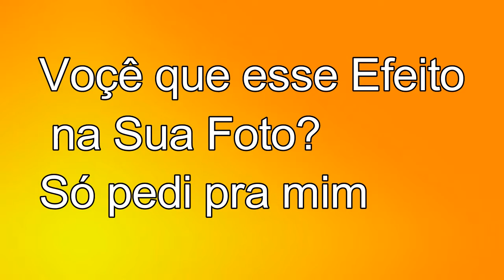TÁ CHEGANDO... (Vídeo Extra)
Oieee Coxinhas de todo do Brasil ❤👀
Hoje eu postei um vídeo extra para avisar para vocês que só falta 2 Meses para meu Canal completa 2 Anos

Que vocês quiserem Esse Efeito na Sua foto Mim chama no Direct do Instagram  (Kayron Lyppe)

Meu Canal Completa 2 Anos
No dia 25 de Janeiro ❤